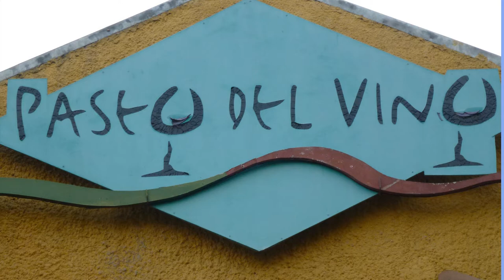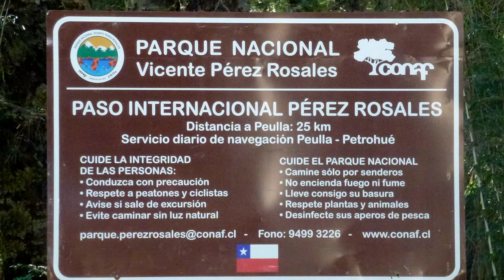CHILE 2016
A short tour of Santiago,Chile and surrounding towns.